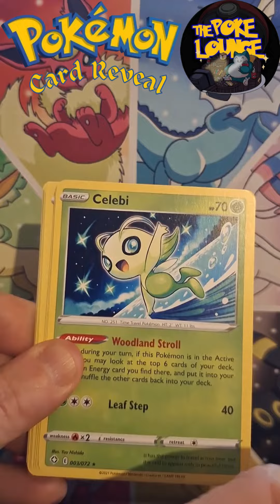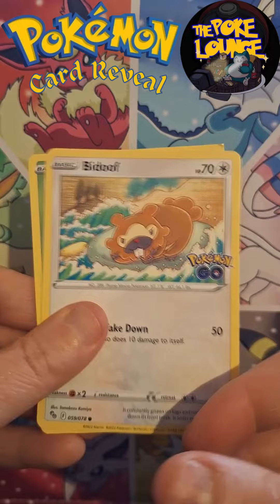Pokemon Card Reveal 72